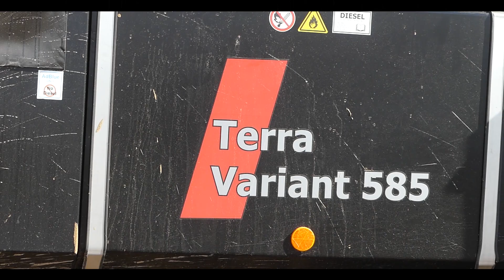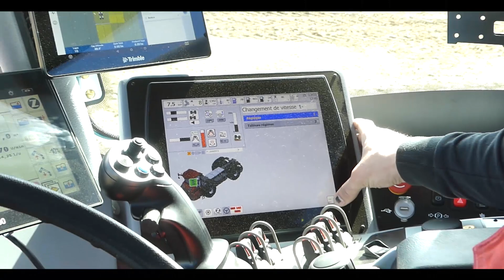RARE IN FRANCE 🇫🇷 HOLMER TERRA VARIANT 585 in France | Démonstration chez ETA SAS LTA 😍🤩